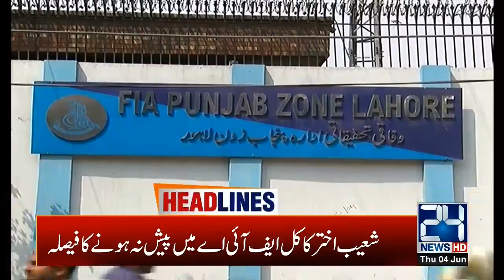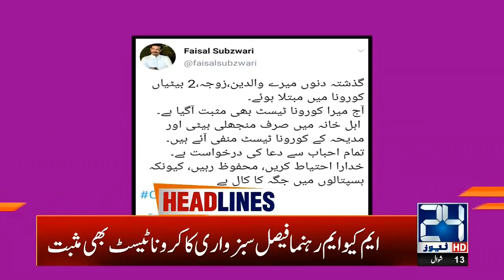11pm News Headlines | 04 Jun 2020 | 24 News HD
11pm News Headlines | 04 Jun 2020 | 24 News HD

24 News HD is one of the leading news channels of Pakistan bringing you the latest current affairs from Pakistan and around the world.  Live National Assembly and Senate Session.